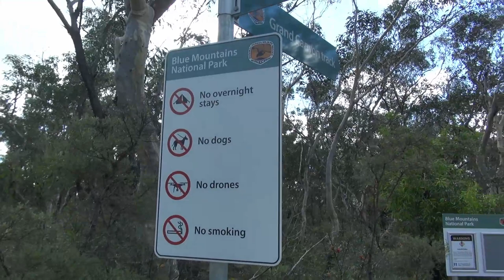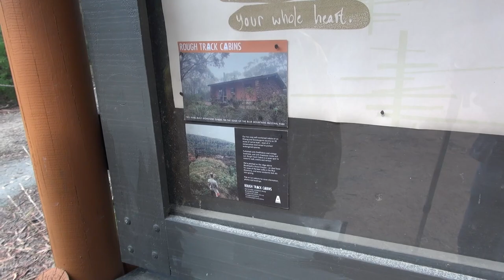Discover Blue Mountains 3 - Part 1, Grand Canyon track, walk from the carpark to Evans Lookout.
Set out from Grand Canyon carpark near Blackheath and be met with a series of waterfalls, creeks and spectacular views along the challenging Grand Canyon track in the Blue Mountains. The historic loop track takes you into the heart of this World Heritage-listed landscape. It's an intimate, adventurous, and popular track which walkers have trodden since 1907.